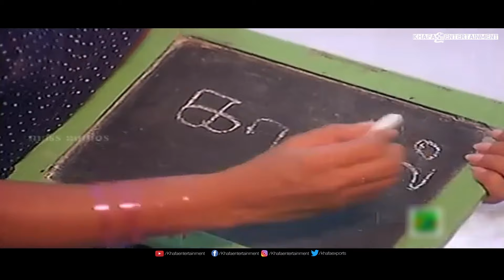நல்ல யோசிச்சு சொல்லிடுங்க சார் - Thanga Thamaraigal | Movie Scenes | Arjun, Rupini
Thanga Thamaraigal | Movie Scenes

Thanga Thamaraigal is a 1991 Tamil language drama film, directed by V. Azhagappan and produced by Gangai Film Circuit. The film features Arjun and Rupini in the lead roles. The film had a musical score by Ilaiyaraaja and was released on 23 March 1991 The film was later dubbed in Telugu as Gang Fighter.

Film         : Thanga Thamaraigal
Starring   : Arjun, Rupini.etc
Direct      : V. Azhagappan